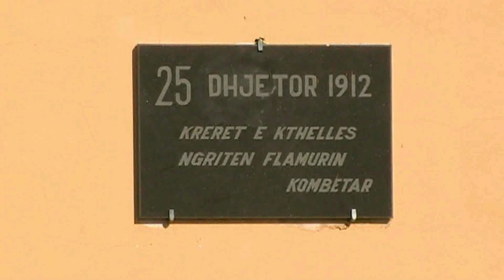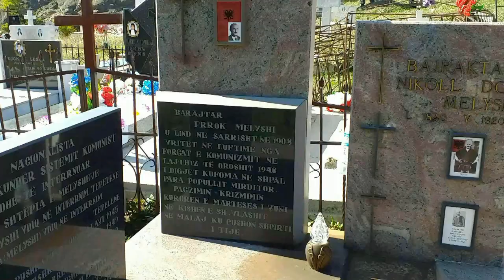Nikoll Dedaj - Një piskamë e lëshoi Kthella (Official Video HD)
Muzika: Mark Gjoka "Mjeshter i madh"
Teksti: Gjovalin Totri
Solist: Nikoll Dedaj